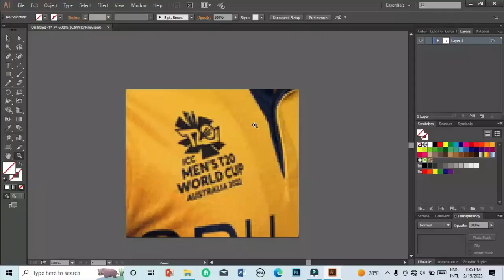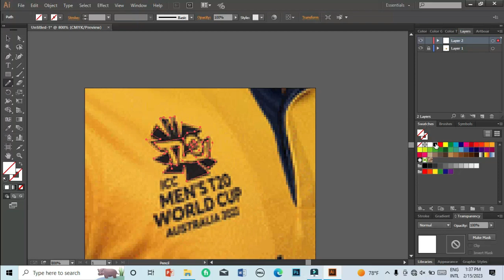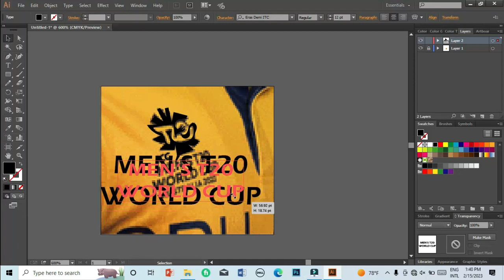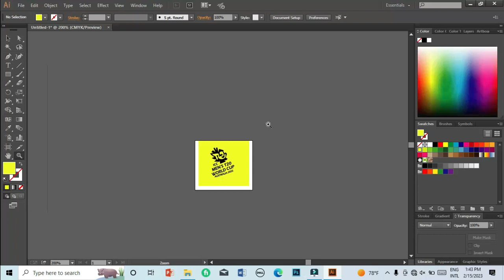nexttechgeneration How to draw correctly text in vector art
*Hi Friend* 🙋
This My Own Video. I Made This For Grow Your Technical Mind And Get Some Enjoy. If You Subscribe My Channel And Press The Bell Icon You Can Know About Pc Settings, Pc Softwares,Pc Games installing ,Pc Software Installing, Pc Software Updates,Pc Games Updates , Technology And Etc...